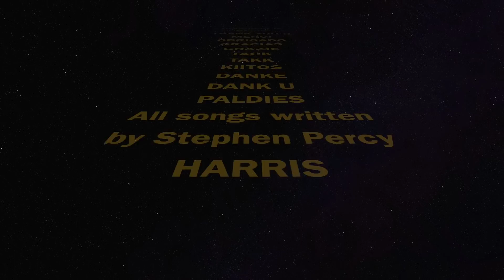3 MORE of Steve HARRIS's most impressive bass lines with drums!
Thanks to the popularity of my first video with 3 others impressive bass lines by Steve Harris, I decided to give you three more!

I'm not a teacher, I'm just a bass player, fan of Steve's since teenage. The purpose of this video is not to "show off" but instead give beginners and passionate bassists a close view of finger positions and tricks. It's not my job, I'm a French speaking writer and spiritual consultant. So hold your horses before castigating me if you don't like it.

00:04 To Tame A Land (Piece of mind album)1983
01:01 Killers (Killers ablum) 1981
01:53 Invaders (The Number Of The Beast Album) 1982

If you want to tip your favourite youtuber without spending an extra dime, please shop at Amazon via this I will receive a small percentage on everything you'll purchase there and it won't cost you anything more that you would have normally paid. Amazon gives me a rebate. THANKS A LOT.

Please visit my other covers and bass tutorials.

Have fun.